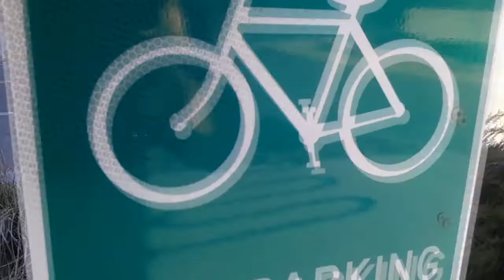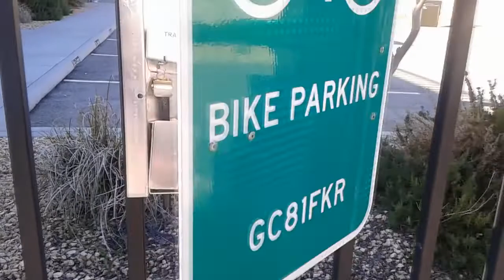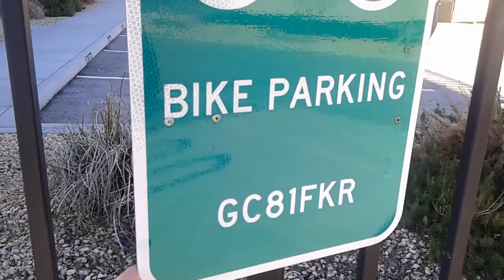Geocaching Extreme Finds: "A 'Wheel' Done Cache" GC81FKR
Just when you think you've seen everything!

"A 'Wheel' Done Cache" GC81FKR, is located in Lancaster, California, just north of Palmdale. Just ride your bike up--and then what?

With permission and thanks to especially nice geocachers, Palmdalepea and Roombacats for such an amazing gadget cache!